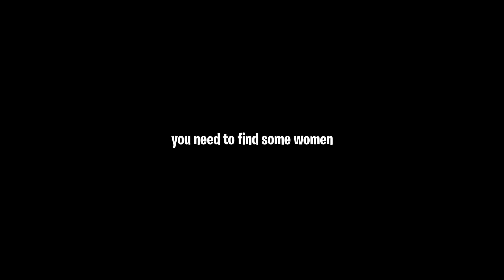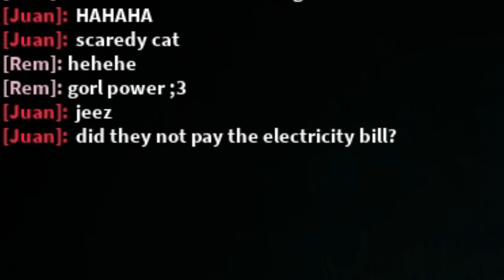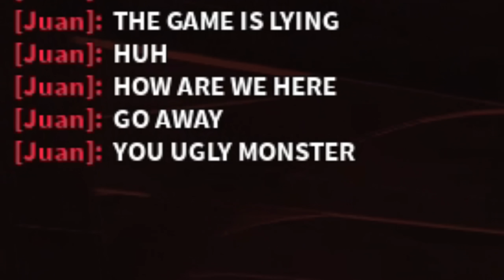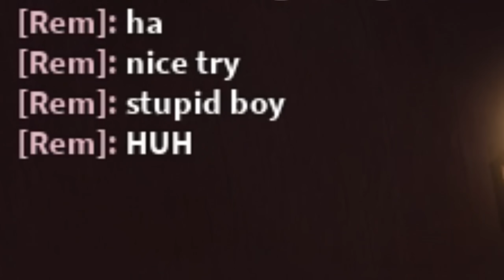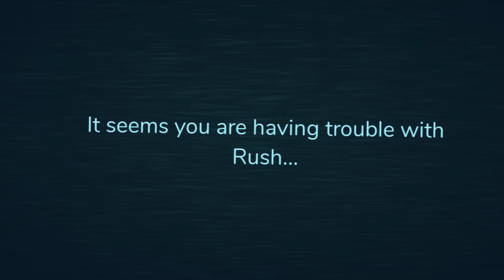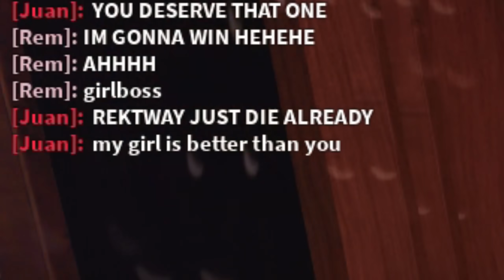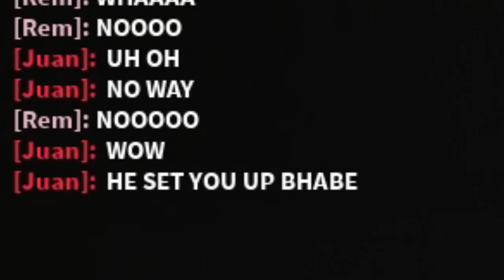I Made Her BOYFRIEND Mad, So She Joined to HELP Him... (ROBLOX DOORS)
I Used FAKE Admin, And They BELIEVED Me... (ROBLOX DOORS) So in this video, we pretended to use fake admin to troll them... currently we're waiting for the hotel update / chapter 2 :)

What is ROBLOX? Roblox​​​ is an online virtual playground and workshop, where kids of all ages can safely interact, create, have fun, and learn. It’s unique in that practically everything on ROBLOX is designed and constructed by members of the community. ROBLOX is designed for 8 to 18 year olds, but it is open to people of all ages. Each player starts by choosing an avatar and giving it an identity. They can then explore ROBLOX — interacting with others by chatting, playing games, or collaborating on creative projects. Each player is also given their own piece of undeveloped real estate along with a virtual toolbox with which to design and build anything — be it a navigable skyscraper, a working helicopter, a giant pinball machine, a multiplayer “Capture the Flag” game or some other, yet­to­be­dreamed-up creation. There is no cost for this first plot of virtual land. By participating and by building cool stuff, ROBLOX members can earn specialty badges as well as ROBLOX dollars (“ROBUX”). In turn, they can shop the online catalog to purchase avatar clothing and accessories as well as premium building materials, interactive components, and working mechanisms. Roblox​​​ Rektway​​​